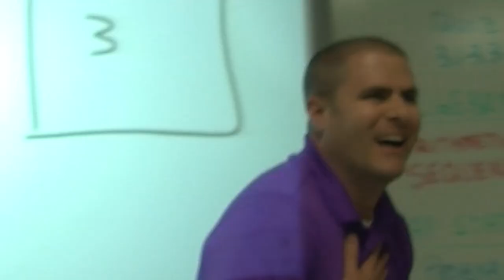2015 Onsted High AP Stats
LISD-TV presents our school spotlight series. In this segment... we take a look at Onsted's AP Statistics class.